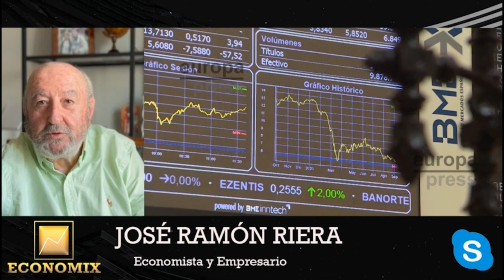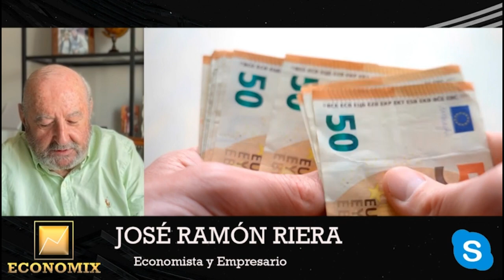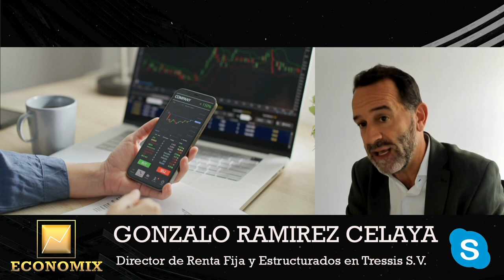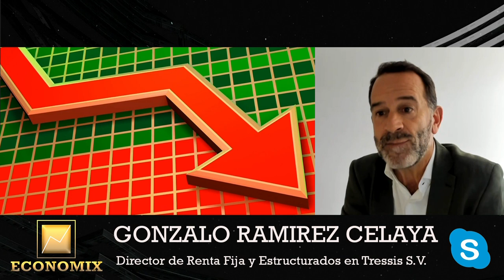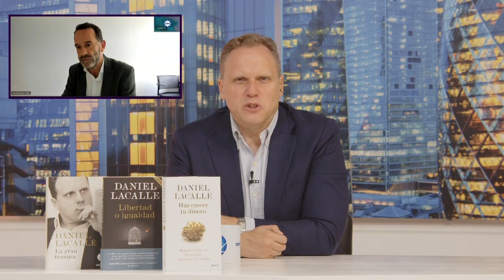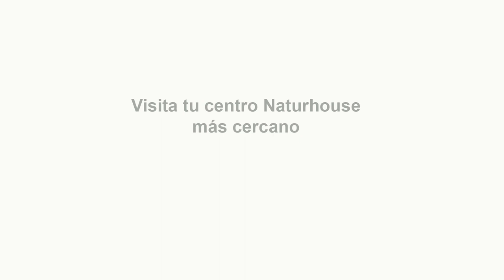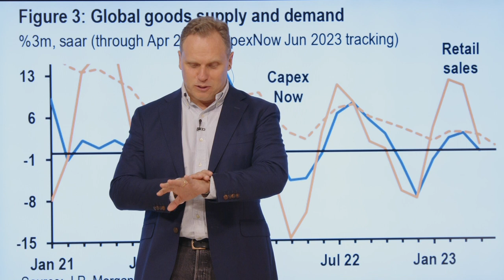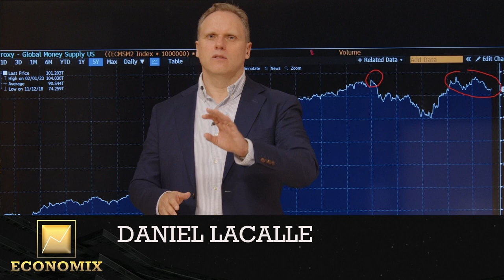Daniel Lacalle: La España averiada de Sánchez: Mentiras de Moncloa para ganar las elecciones del 23J